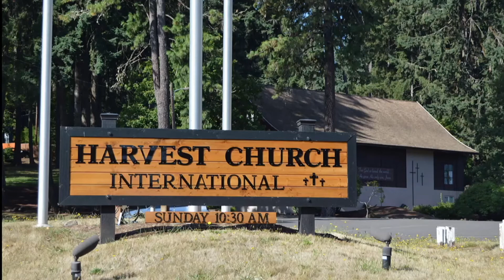January 20th, 2021 - Wednesday Church Service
Pastor Brian Cuff: Supernatural Team Training  #10